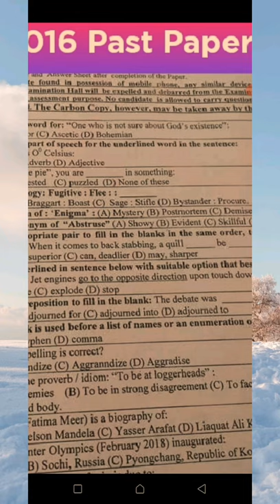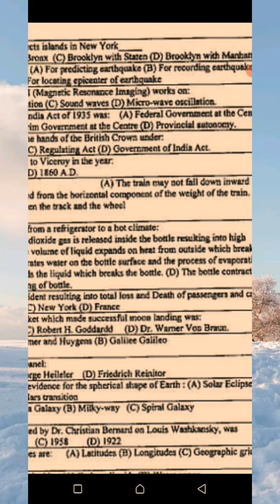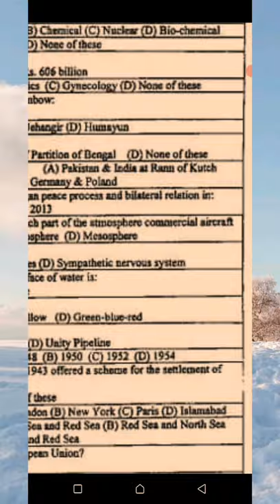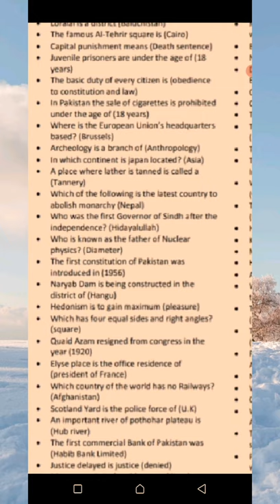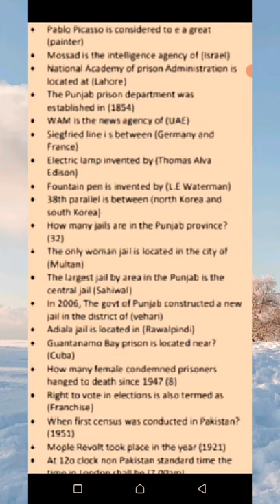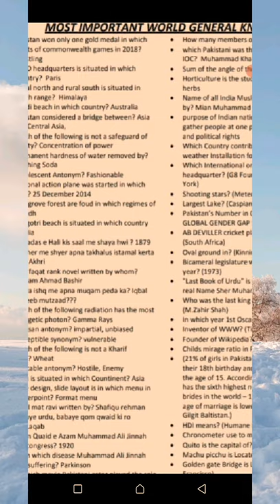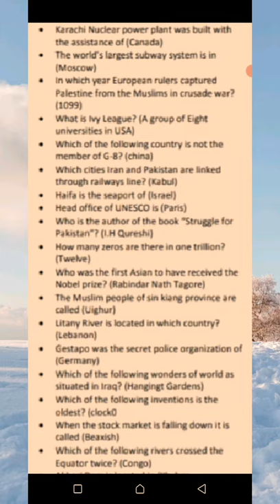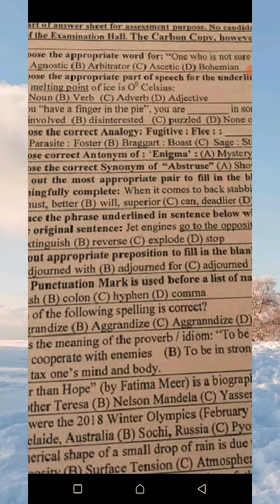SSU Test Preparation | SSU Sindh Police Past Papers 2016 | PTS Past Papers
friend aj men ap ko es Video men 2016 k Past Papers and written test preparation k liye Best Book recommend kronga INSHA'ALLAH ap k liye ye video Boht informative hai